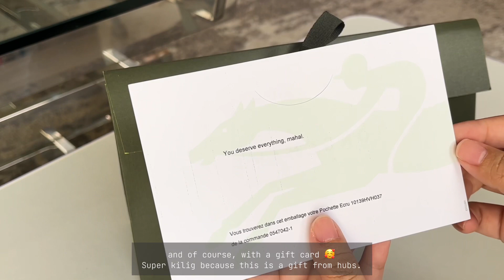Vlog• unboxing Longchamp le pliage filet + what fits in it | Zara mesh bag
Hi! Here’s a new unboxing video for you guys. Hope you like it.  Have a good day ahead :)